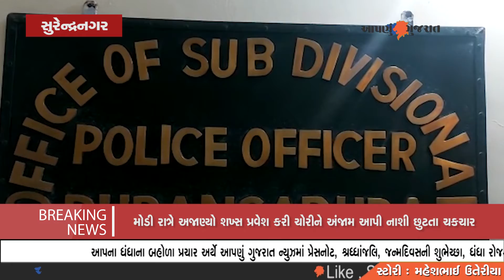Surendranagar મકાનમાં તસ્કરે હાથફેરો કરી 63500 ના મુદામાલની ચોરી કરી નાશી છૂટયો | Aapnu Gujarat News